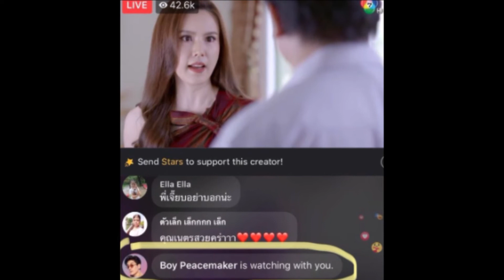แฟนคลับตัวยง บอย พีชเมเกอร์ ติดตามผลงานของภรรยา เจี๊ยบ พิจิตตรา ชนิดติดหน้าจอ !!!